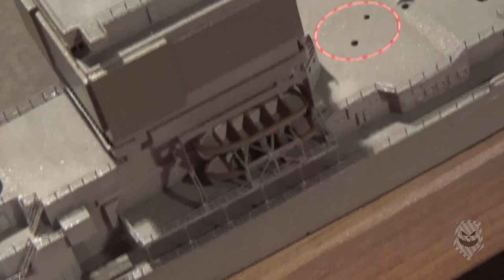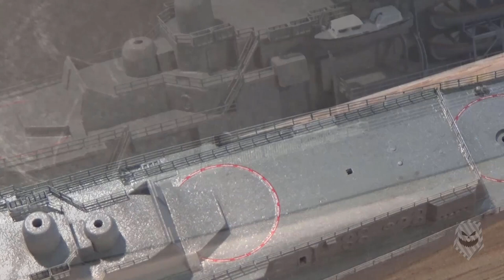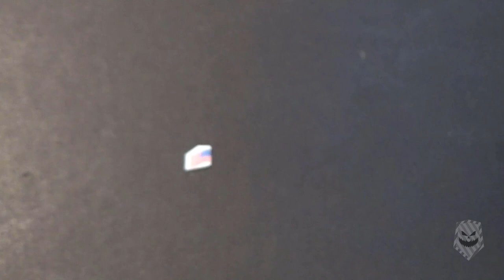USS Long Beach CGN-9, scale model build, part 2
USS Long Beach CGN-9. Part 2
Dragon/cyber-hobby model, Scale model build at 1/700 scale.
this video will now begin to focus on painting, building of smaller ship equipment and weapons, photo etched parts, railings, creating a waving flag, and final construction.

Savfk .
Songs:
Naked,
Architecture,
Reloaded,
Maximus,
Legacy,
Song of the Wanderers,
Symbiosis,
Ridesharing,
Stronger,
Why,
Drops.

please check out this artist and help support the amazing work they do.